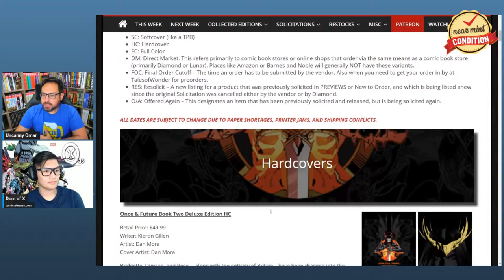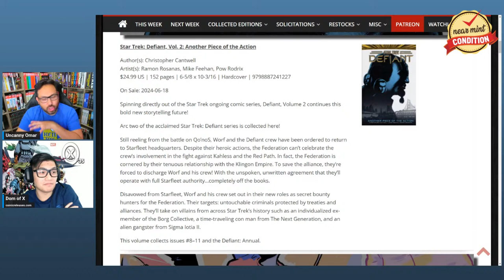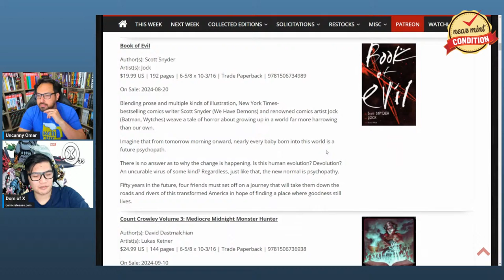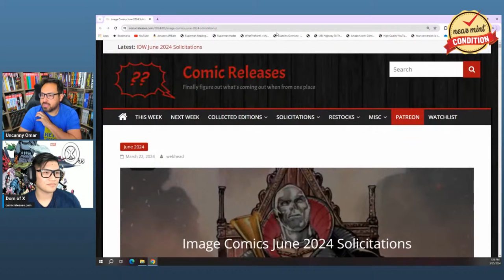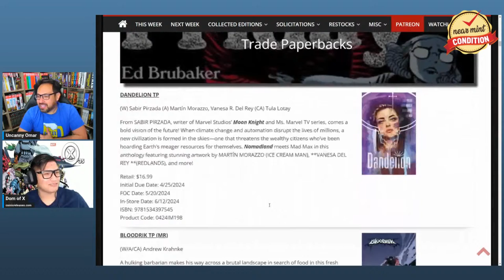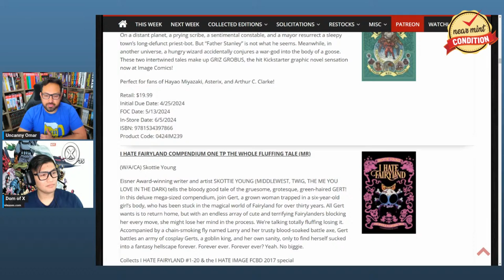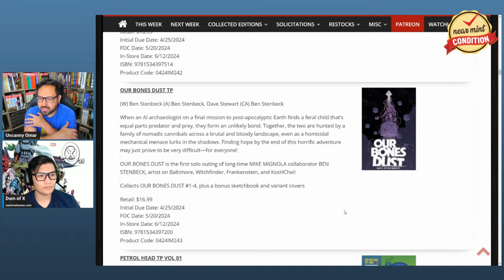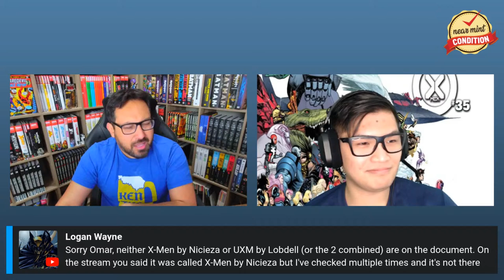Collected Editions in the June Previews 2024! Image Comics | Dark Horse Comics | IDW| BOOM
Because you demanded it! It's back! Today Join  @DomofXStudio   and myself as we take a look at the solicits for Dark Horse Comics, Image Comics, IDW and Boom for June 2024! Looking at the Omnibus, Hardcovers, Library Editions, Box Sets and Trades that come along with that month.

*Thumbnail by DomofX